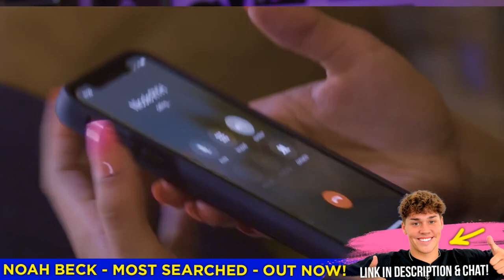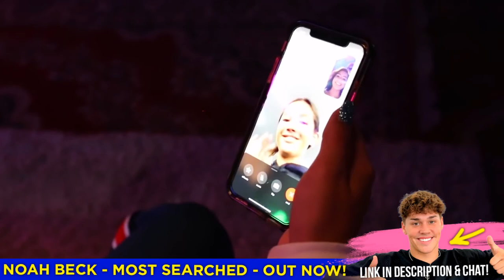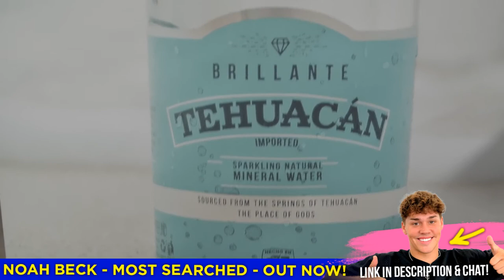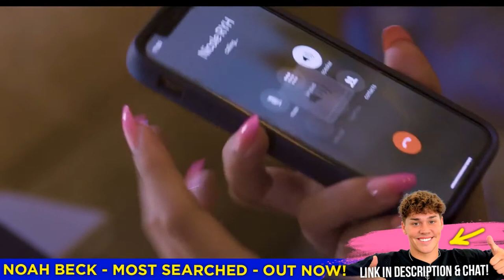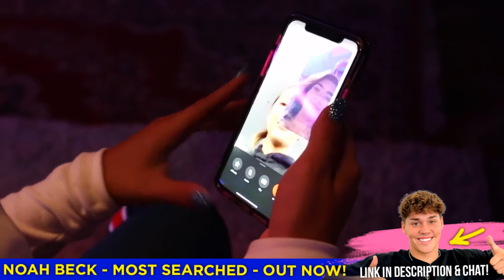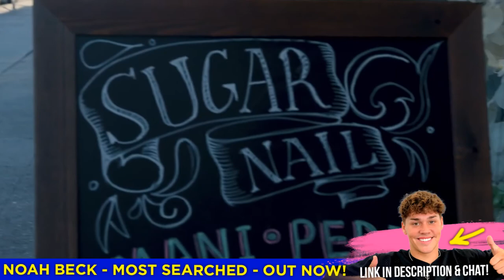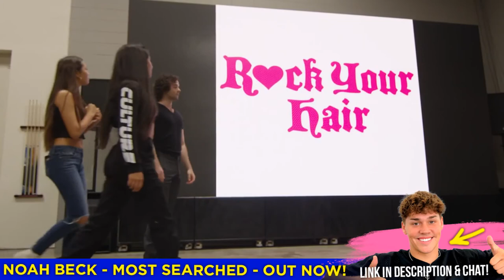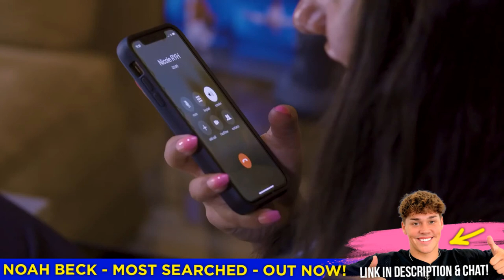BEST birthday party EVER?! | It's My Party w/ Tati McQuay & Lily Chee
We're streaming every episode of It's My Party with Tati McQuay & Lily Chee! What do you think of this party?!

→ follow AwesomenessTV! ←